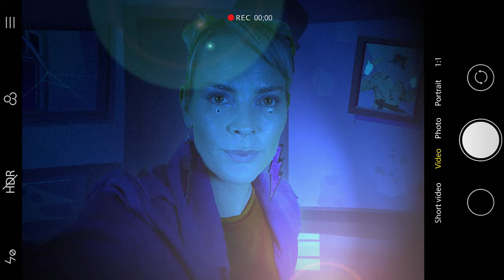Soy Muni - Fantasmas 👻🎃 Video Clip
Fantasmas, Original @MirandaOk
Producción Ejecutiva:  @SoyMuniok
Producción General:  Muni Seligmann, Hugo Rodriguez
Producción: Walter Topa
Dirección: Hugo Rodriguez, Muni Seligmann
Cámara, Edición, Animación y color: Juan Pablo Damis para All TV Films
Voz: Muni Seligmann
Coros:  @Angelinacasares1
Producción Musical: Santiago Beer
Coach Vocal: @angelinacasares1
Guión: Alberto Rojas Apel
Coreografía: Florencia Liserre
Maquillaje: Mariana Boe
Peinado: Marcia Troanes
Quiero agradecer especialmente a  @DiegoTopaOk , Emiliano Dionisi, Hobby Studios, Sonia Leite, Nico Duschansky, Verena Leeb, Ailin Ponce, Camila Bordón y Nico Naymark